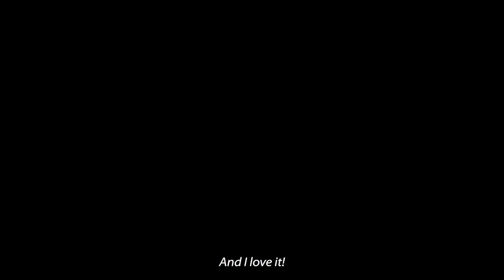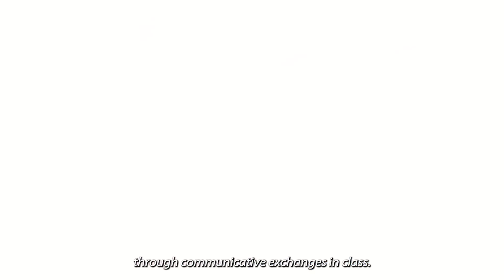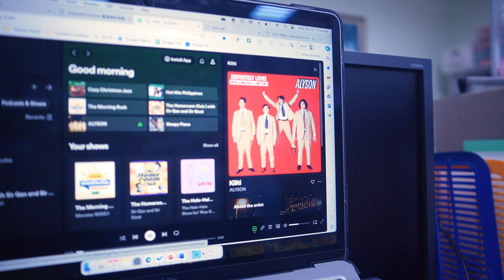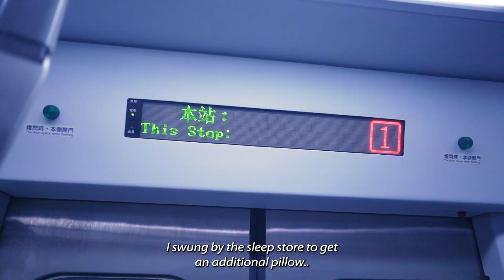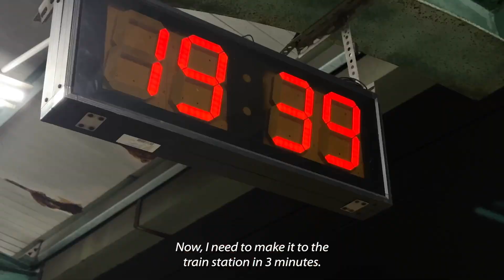My Life as a Teacher in Taiwan Filipino Teacher (OFW) | Ep. 19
In this episode, I'll show you the jam-packed day I have in Tainan, Taiwan as a Foreign English Teacher.

Note: I took steps to protect the privacy of students and other people by blurring their faces. Class recording clips were from a shoot done for our teaching archives.

Take care,
Sunshine ~ Sir Sicat ☀
Work with me:
Hello, sunshine ~ my name is Sir Sicat. I used to teach at a huge university in the Philippines, but now you will find vlogs about my day-to-day life transitioning to living alone overseas. I hope my experiences teach, inspire, or warn you (I'm sure I commit mistakes!). I hope I can take you into the subsequent phases of my life. Shine with me?